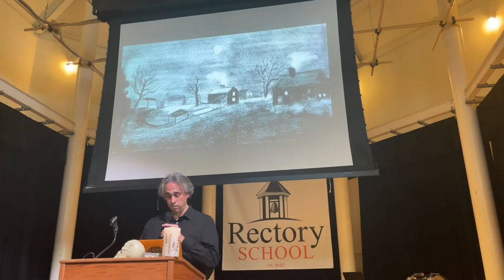Ghost Stories by Robert Oakes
We are fortunate to have author and gifted storyteller Robert Oakes on staff at Rectory. He enthralled middle school students with 👻 tales from his book "Ghosts of the Berkshires" at a recent assembly. Enjoy this snippet from the story and pay particular attention to the slideshow on the screen behind him--these are drawings by his wife (and Rectory School art teacher!) Katherine Oakes.